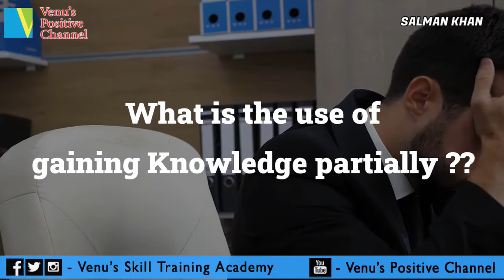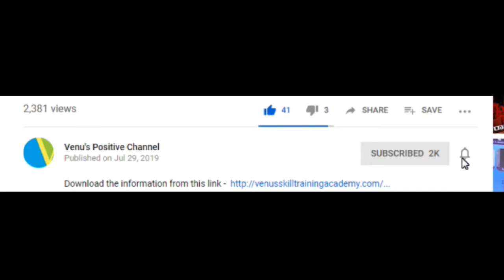Salman Khan - Khan Academy | The man who is helping billions of Students to pursue their careers.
One man's work can help billions, to know how to experience the life of Mr. SALMAN KHAN the founder of Khan Academy.